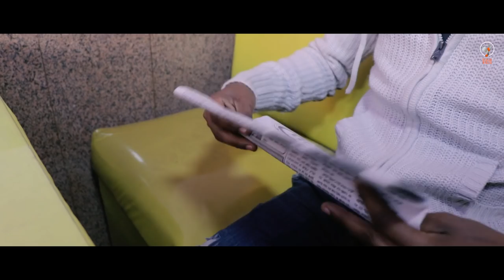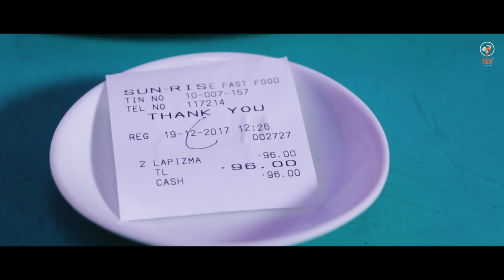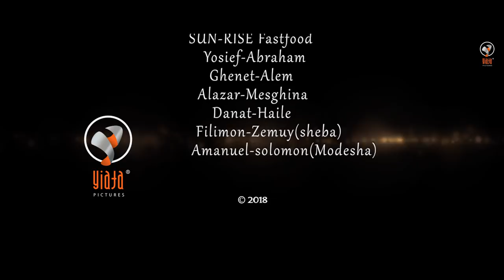New Eritrean Short Comedy 2019 | official Movie by Yiata Pictures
... very nice Short Comedy - official Movie by Yiata Pictures